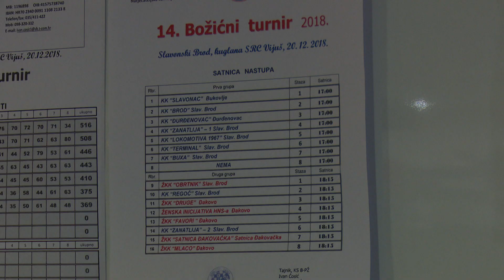SBTV - DNEVNIK - 14. BOŽIĆNI KUGLAČKI TURNIR - 25.12.2018.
Prema tradiciji uoči Božića, Županijski kuglački savez održava Božićni kuglački turnir koji je ove godine doživio svoje 14 izdanje. Ovogodišnji turnir je 10.-ti koji se održao na kuglani Vijuš budući su prijašnja 4 bila na u Domu Željezničar. S ovim natjecanjem kuglači i kuglačice zakljujučuju prvi dio sezone kao i kalendarsku godinu.

DNEVNIK SBTV-a | PON-PET | 20:00 i 22:00